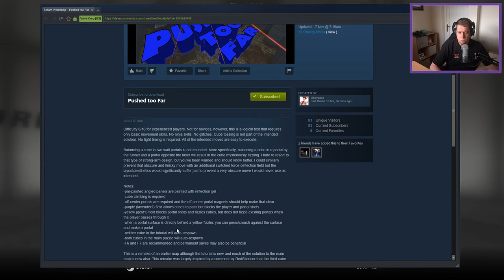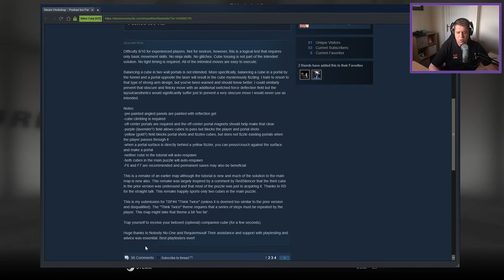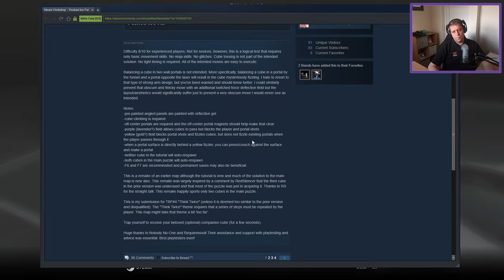[Portal 2] "Pushed too Far" [Tutorial Room] by Libbybapa